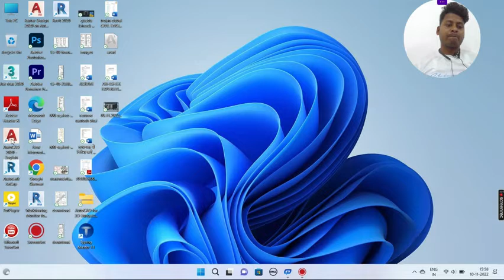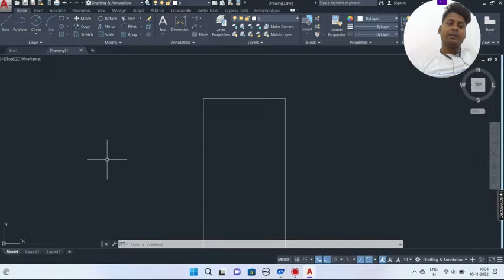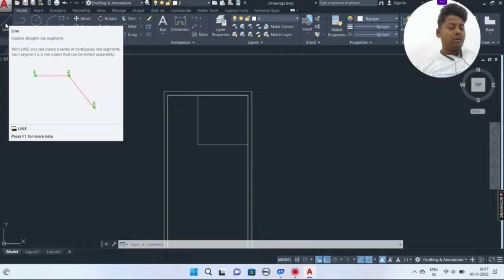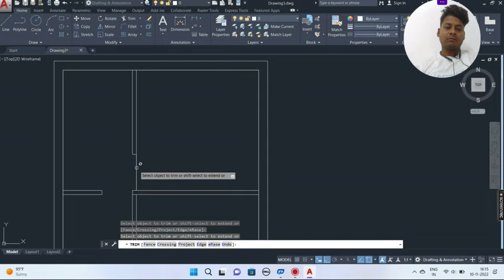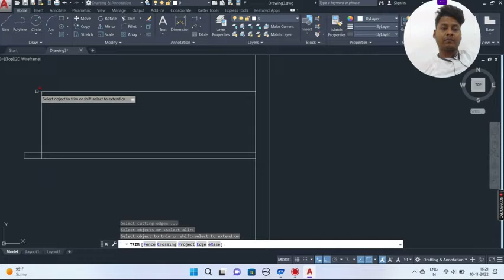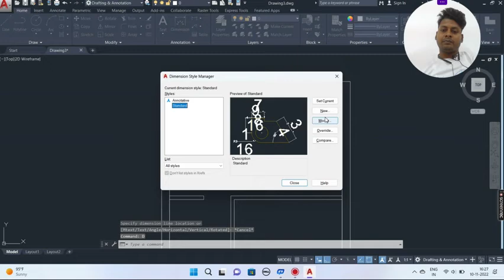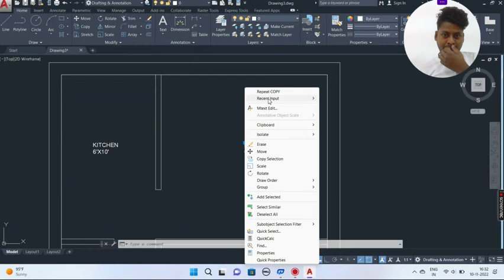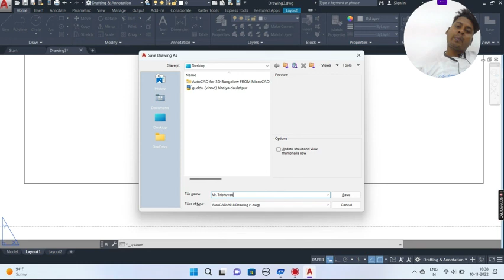Best house plan 16'X60' 2d # house plan in 960square feet